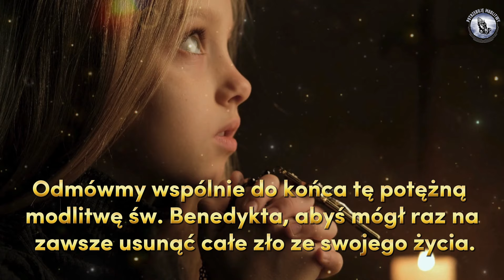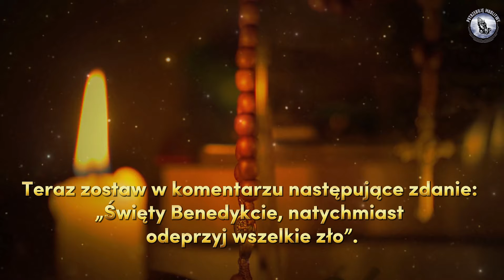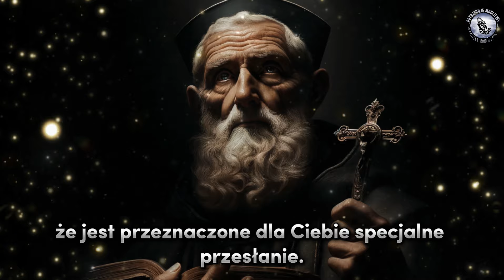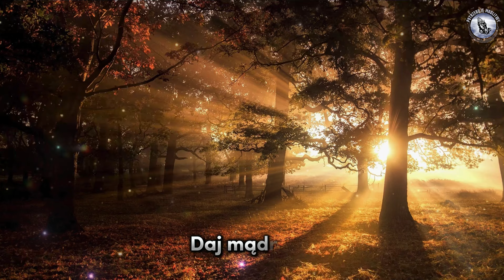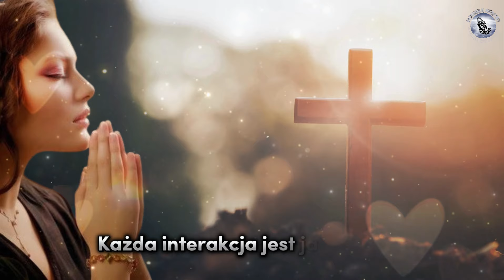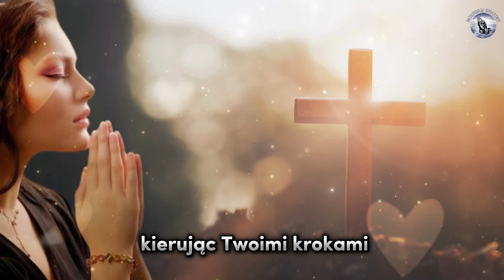🛑MODLITWA DO ŚW. BENEDYKTA o wypędzenie problemów biedy, długów, bezrobocia, zła, zazdrości i czarów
Modlitwa do Świętego Benedykta ✨🙏 to potężna modlitwa o ochronę i wyzwolenie 🛡️, przeznaczona dla tych, którzy chcą usunąć negatywne siły ze swojego życia. Znana ze swojego wpływu na wydalanie problemów takich jak bieda 💰, długi 📉, bezrobocie 👔, zło 👿, zazdrość 👁️, a nawet czary 🕯️, ta modlitwa jest prawdziwą duchową tarczą. Łącząc się ze Świętym Benedyktem, otacza Cię boska energia, która oczyszcza ✨, odnawia 🌱 i przynosi pokój 🕊️, usuwając wszelkie wpływy zagrażające Twojej harmonii i dobrobytowi 💫. Módlcie się z wiarą i poczujcie moc opieki Świętego Benedykta przemieniającą Wasze życie! 🙏🌟

Wesprzyj kanał lajkiem i komentarzem! Twój udział jest dla nas niezbędny, abyśmy mogli codziennie dzielić się z Tobą podnoszącymi na duchu treściami. Wierzymy, że zjednoczeni możemy nieść Wiarę i Nadzieję wszystkim, którzy jej szukają. Niech Boże światło oświetla nasze ścieżki dzisiaj i zawsze. 🌟🙏

🌺 Odmawiajcie codzienne modlitwy.

🌸 Podzielcie się swoimi intencjami w komentarzach, abyśmy mogli uwzględnić je w naszych modlitwach. 🧎

➡️Wnieś swój wkład oglądając, udostępniając tę ​​modlitwę i włączając powiadomienia🔔

👍 Wesprzyj nas zostawiając lajka. 😇

Wdzięczność 🙌 💐 🙏✨